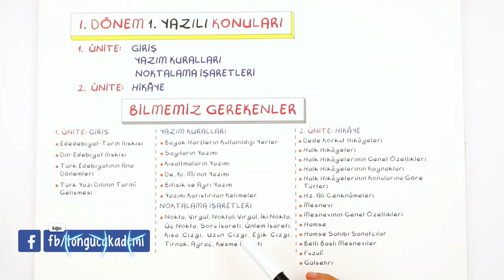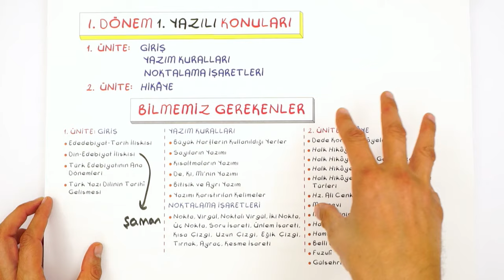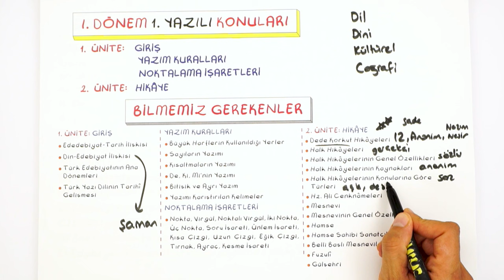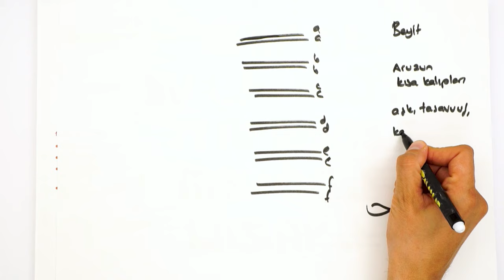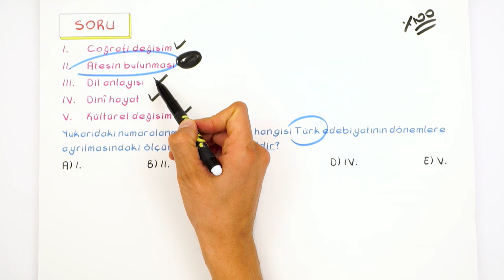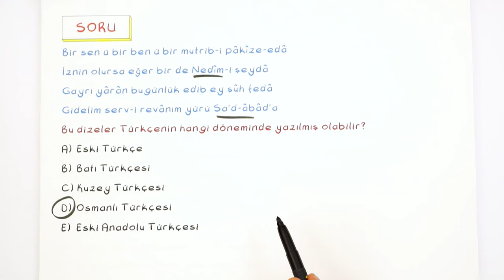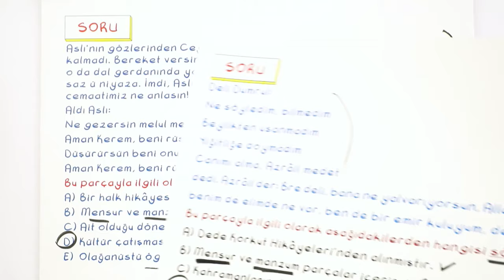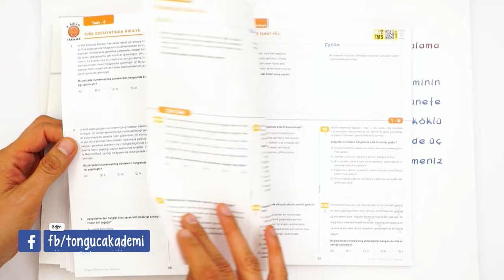10.Sınıf Edebiyat| 1.Dönem 1.Yazılıya Hazırlık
1. Dönem 1. Yazılı Kampı başladı! Yazılıkampı boyunca 10. Sınıf derslerini MEB müfredatı ve kazanımlarına göre çalışabileceksin. Edebiyat sınavına girmeden önce mutlaka yazılı provasını izlemelisin.🤓